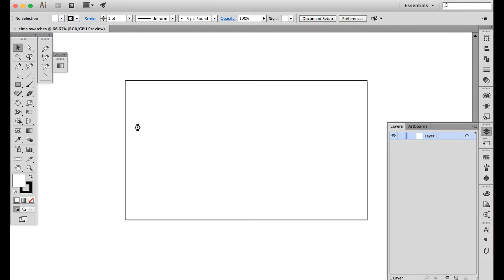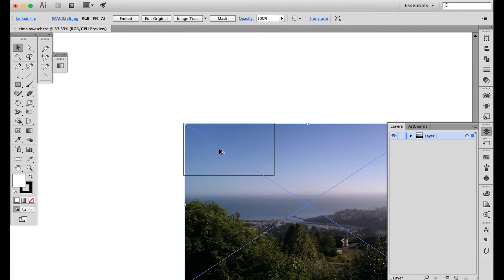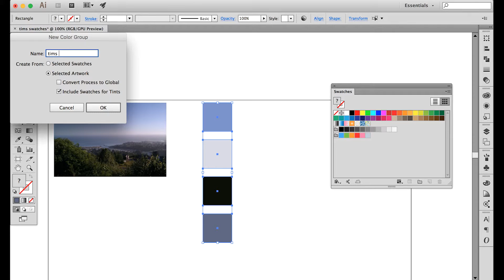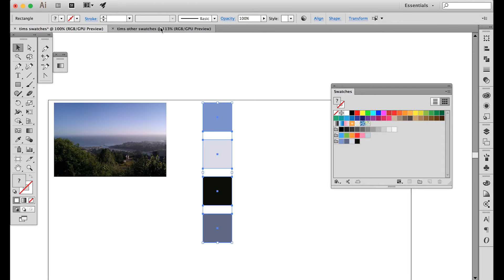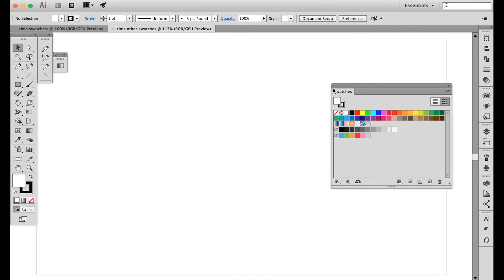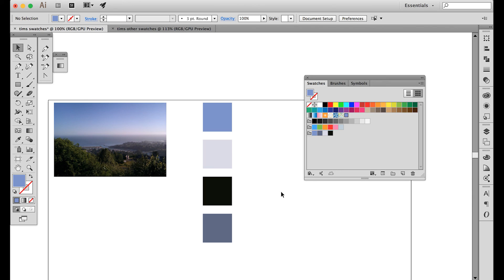How to Create a Custom Swatch Group & Swatch UPDATED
I hope this video was easy for you to understand and use to improve your skills in Adobe Illustrator!